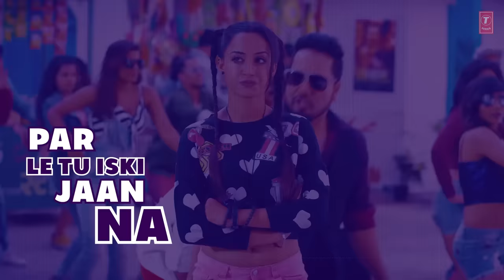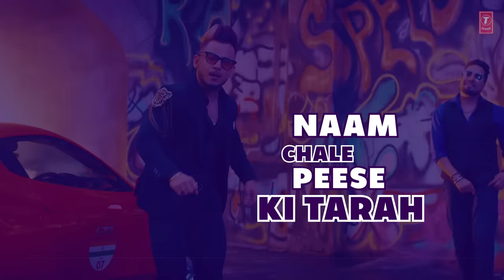Kalesh Song With Lyrics | Millind Gaba, Mika Singh | DirectorGifty | Latest Hindi Song 2018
We bring you the latest Hindi song of 2018 KALESH with lyrics in the voice of Millind Gaba and Mika Singh. The video is directed by DirectorGifty.   The music video also features Harsh Beniwal & Prince Narula.

Set as Caller Tune:
Set "Kalesh" as your caller tune - sms KALESH1 To 54646
Set "Kalesh - Door Tha Mein Pyar Se" as your caller tune -- sms KALESH2  To 54646
Set "Kalesh - Love You" as your caller tune - sms KALESH3 To 54646
Set "Kalesh - Maan Ja Ri Chhori (Rap Part)" as your caller tune - sms KALESH4 To 54646
Song: Kalesh
Singer: Millind Gaba, Mika Singh
Female Lead: Sargun kaur
Featuring: Prince Narula, Harsh Beniwal
Lyricist: Millind Gaba
Video By: DirectorGifty
Music Label: T-Series
DOP: Vikcee
Mix & Master: B Sanj
Choreographer: Amit Sayal
Production: Vikrant & Ashish
Project: Sunil Sethi
Special Thanks: Harsh Beniwal, Prince Narula, Gurnazar, Dhruv Yogi
Operator Codes:
1.Kalesh

2.Kalesh - Door Tha Mein Pyar Se

4.Kalesh - Maan Ja Ri Chhori (Rap Part)